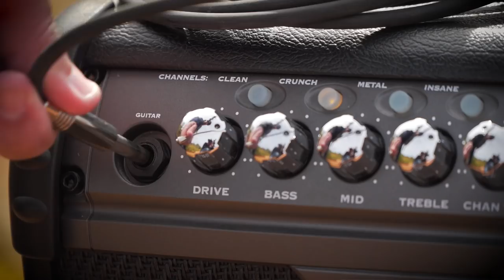AC/DC’s “Back in Black” with 9mm Snare Drum, A.K.A. A REAL Percussion Pistol| Gun Talk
(Sponsored) On December 21, 1980, AC/DC released the iconic single "Back in Black". Thirty-seven years later, the Gun Talk crew releases its version. Gun Talk’s Ryan Gresham [drums], Jace Crosby [guitar], and Jake Stone [bass] gathered at the shooting range to rock the classic, with a twist. Rather than use the snare drum, Gresham used Springfield Armory XD(M) 9mm pistols for the downbeats.

For more videos like this one, subscribe to Gun Talk Media's YouTube channel (GunTalkTV), Roku, Amazon Fire TV, or Apple TV channels (Gun Talk Media), like our Facebook page (Gun Talk Media), or find us on the web at guntalk.com.